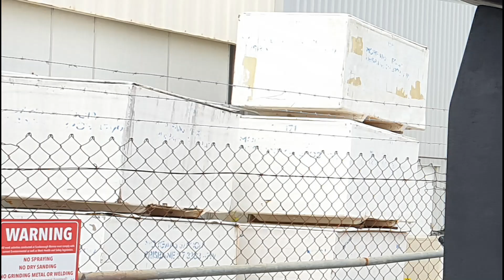HIGH & DRY: Huey gets her bottom painted: Ep 35. Sailing with Huon Cry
G’day everyone,
This Vlog Huon Cry comes out of the water to get antifouled.
I (Kim) have the hardest job – Supervising lol 🤣😂😅
Our friends, Chris and Helen from SailingFix came and gave us a hand. Chris brought his drone and we got some great footage. Thanks Chris.
Kim and John.

All music is from soundstripe:
Love in 88 – Matt Wigton
Beautiful – Joshua Nichols
I will be – Vistitants